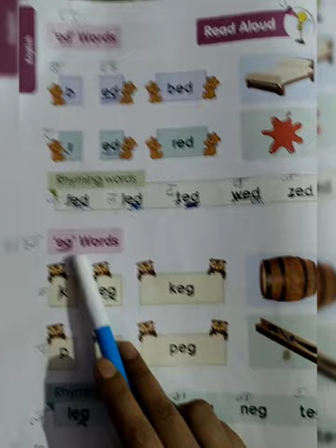🌺Sound Of e/ed words🥀 /eg Words